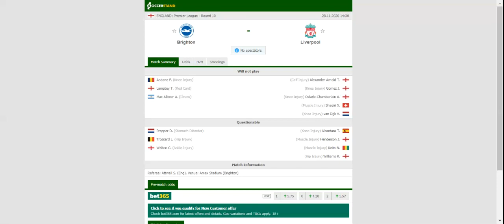BRIGHTON VS LIVERPOOL PREDICTION & BETTING TIPS - 28/11/2020